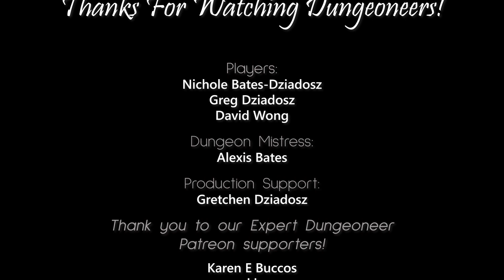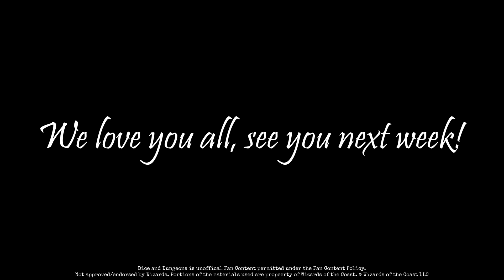Episode 98: Escape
A fate of death, or worse, may have been avoided, but Midnight Brunch may still be crushed as the sewers collapse around them.

If you want to find more tabletop gaming and D&D content, tune in to our Twitch channel

Are you new to the channel and want to jump into the campaign but don't know where to start? No problem! We archive the campaign into story arcs and, once they're done, we write up a little summary about it on our website. for all the latest info and to find story arc summaries so you can jump into the action without feeling left out (and without having to watch hundreds of hours of backlog).

Geekified:

Geekified is a tabletop gaming store out of Vinton Iowa that takes online orders for all your TTRPG needs. If you need to pick up some new gaming supplies, head on over to their website and support a local gaming store